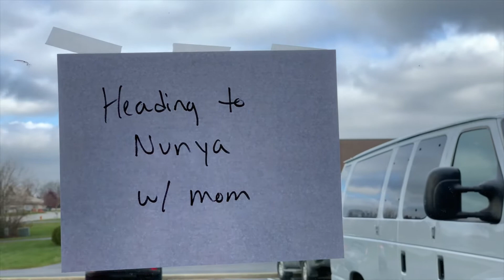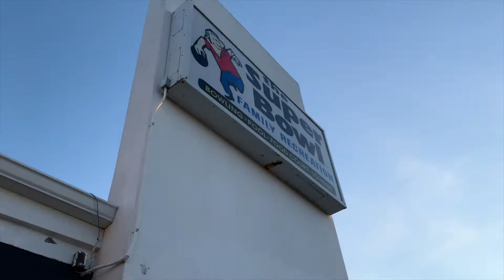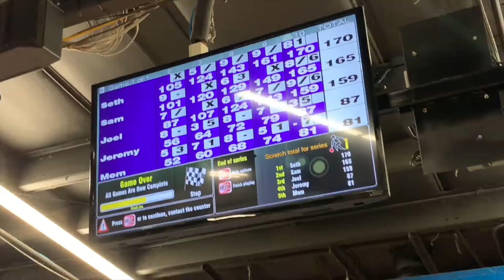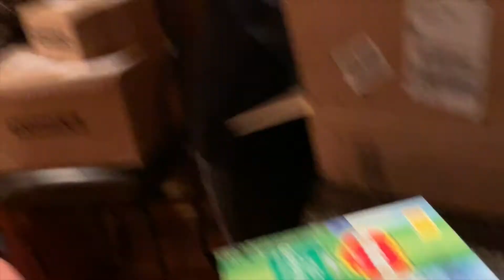November 20, 2018 IF I KNEW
Lina's new breakfast, getting off the buses, where's Jenna going, i'm about to eat for the first time since Sunday, Jenna ruins my window, secret plans to surprise mom, bowling with the boys, did she buy it, feeling like shit, my dad questioning what i'm documenting, Dad's club, talking about a music video, crying during the walking dead, and Sawyer's bloody knee.